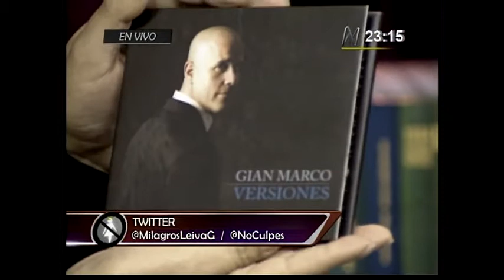Gian Marco en No Culpes a la Noche 1 (08/10/2013)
El cantante peruano, Gian Marco Zignago conversó con Milagros Leiva en No Culpes a la Noche con un acustico de sus mejores composiciones.